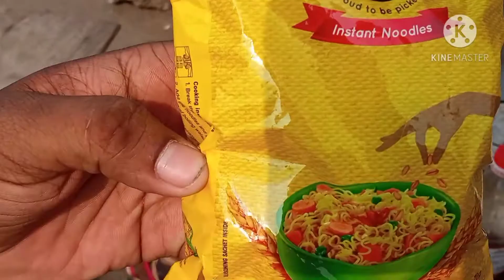Emmy & Tasty Noodles / Best Breakfast in India / Roadside street food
Emmy  Noodles, Tasty Noodles, Best Noodles, Maggi Noodles, Best Breakfast, Roadside Breakfast